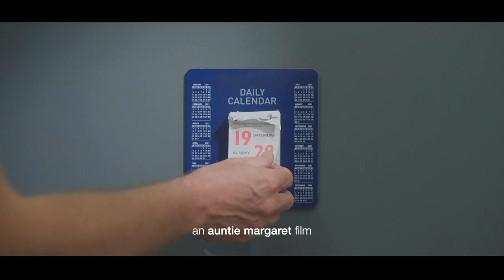Three Letters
Screening at the 2022 Atlanta Docufest